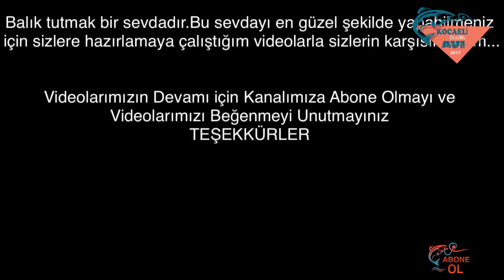jelibon ile balık avı LRF ile istavrit AVI FISHING WITH HARÍBO JELÍBON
Arkadaşlar merhaba.ismim Muhammet Kara Kocaeli’de yaşıyorum. 8 yıldır Spin,hafif spin ve Lrf avları yapıyorum.yaşadığım tecrübeleri bu platfom üzerinde sizlere aktarmaya çalışıyorum.Kanalımın amacı herkesi bu keyifli avlanma yöntemlerinin zevkini tatırmak ve yaşatmak.hiçbir yorumunuz yanıtsız kalmadığı,formatı KOCAELİ BALIK AVI olan tek kanal. efsane avlarına heycanını beraber yaşamak dileğiyle.rast gelsin herkese
LRF
BİLGİLERİ
Daiwa Silver Creek 198cm 1-5gr UL Lrf kamış
Balzer Alegra Mini Spin 515 Makine
Stroft Abr 100mt 0.15mm Misina
Makina ve kamış toplam Agırlıgı: 250 gr

Friends hello.ismim Muhammet Kara I live in Kocaeli.  Spin, light spin and Lrf hunting for 8 years I'm doing.  wish everyone to live together.